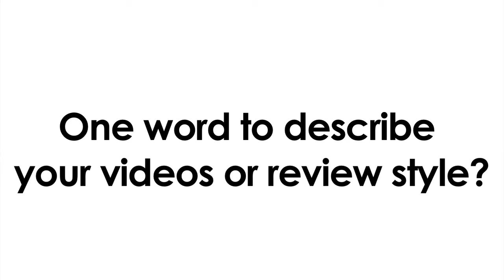Nose Candy Fragrance Profile!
Hey everyone, Manny the fragrance vlogger here! It’s time to celebrate everyone in the YouTube fragcomm, so this ILoveFragrance fragrance profile video series is my way of doing it!

Anything complimentary, or any constructive criticisms will be most welcomed on my end. Thanks for stopping by!

BACKGROUND MUSIC
‘Love U’ by Razihel

AUDIO/VIDEO GEAR
Audio-Technica AT2020 [cardioid condenser microphone]
Sigma 17-50mm F2.8 EX DC (OS)* HSM [DSLR camera lens]

SOFTWARE
Adobe Audition